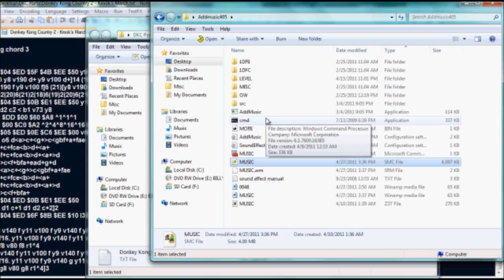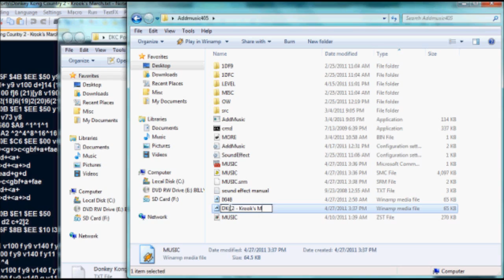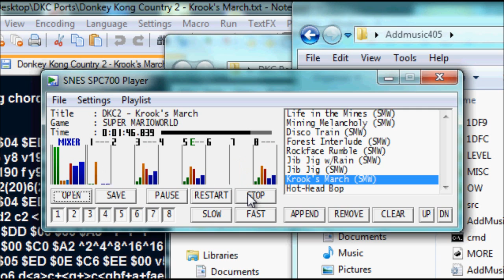Donkey Kong Country 2 - Krook's March (Super Mario World music port)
This one was rather easy aside form many glissandos and echo/channels. The sound quality is meh though, stupid camtasia.